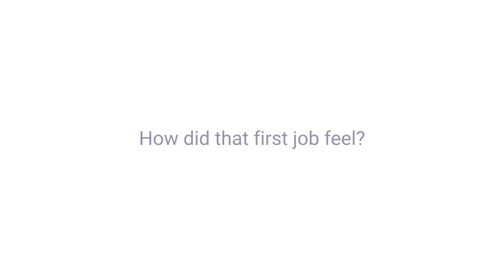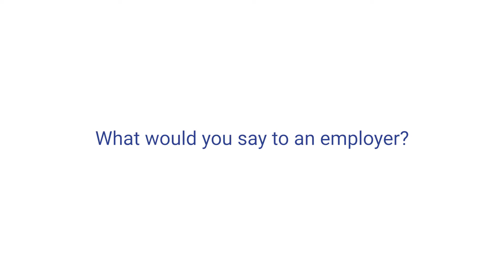Ben shares what employment means to him.